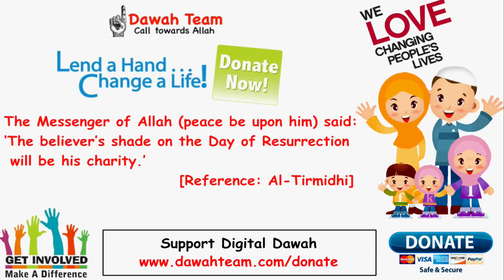🚨WHEN THEY SAY BAD THINGS ABOUT YOU🤔 - MUFTI MENK